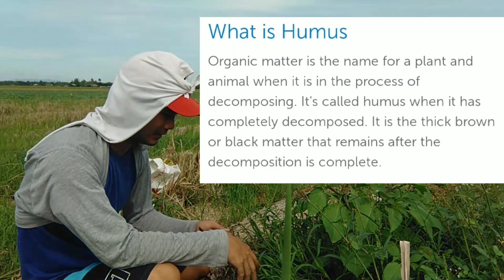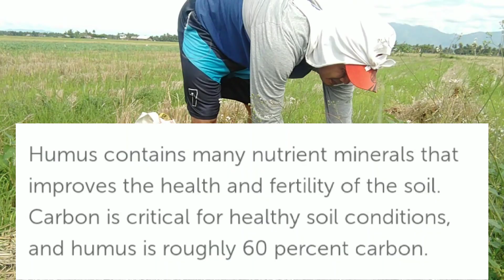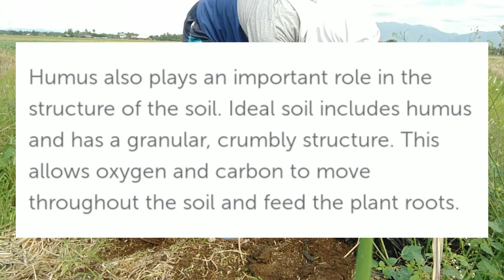HUMOS |Rice straw compost| ano nga ba ito? |Alex Libano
Im glad to know your thoughts, comments, suggestions and recommendation please comment it down below.